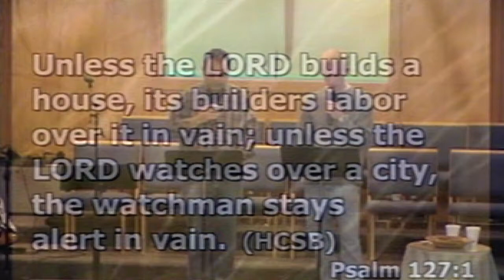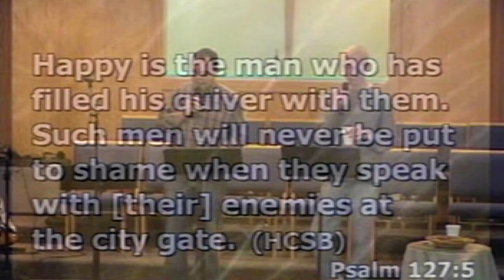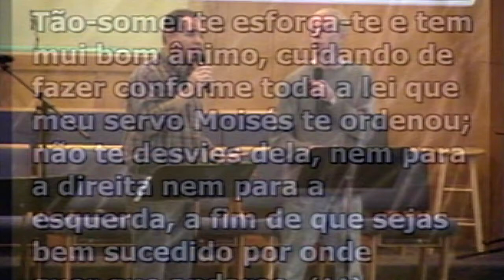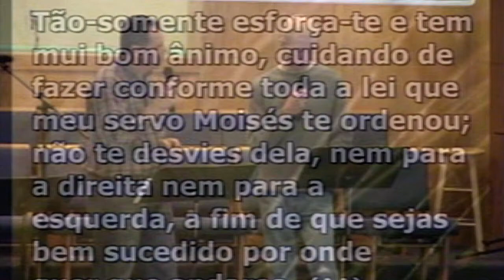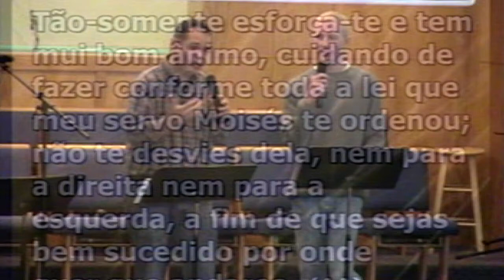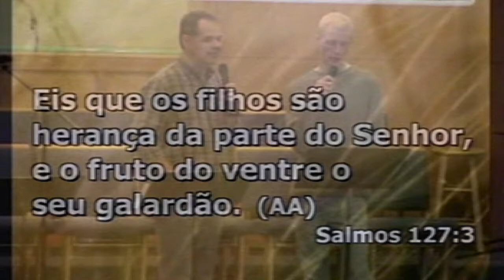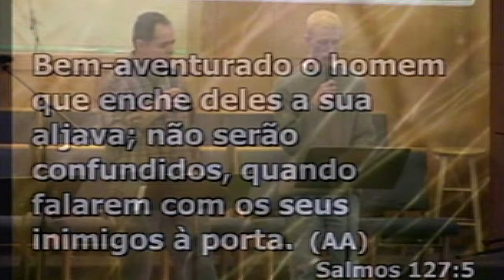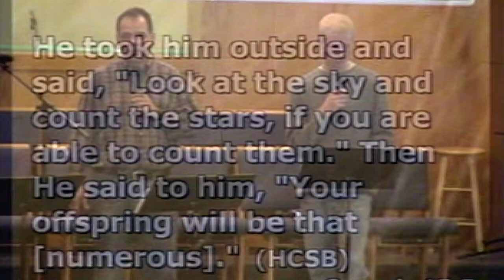Promessas para todos os estagios da vida 13-Jan-13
O Senhor e quem edifica. Nada pode ser conquistado pelo próprio esforço somente.
Nosso esforço deve ser em guardar a palavra de Deus e fazer conforme Ele nos ensina.
Ministracao da Palavra pelo pastor Ilamarques Morais
Comunidade Nova Geração - Denver CO
Tema: Crescimento espiritual. Titulo: Promessas para todos os estagios da vida

Mensagem pregada em 13 de Janeiro de 2013.